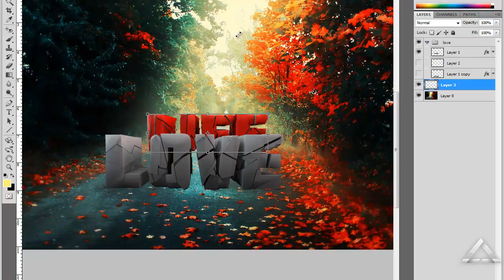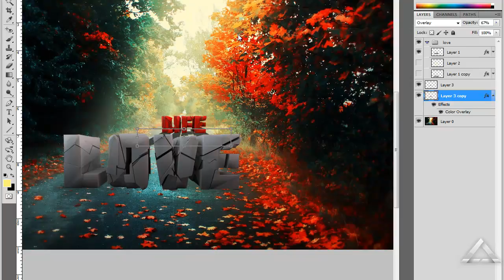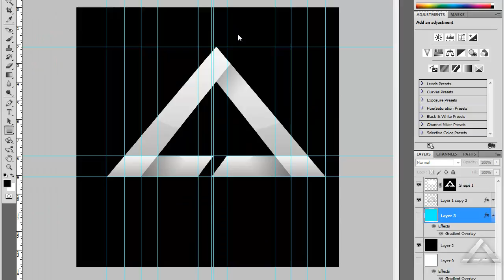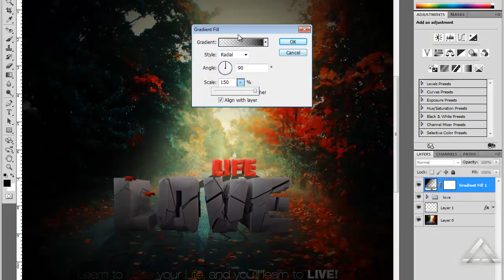Love Life | CHAOZ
Well things haven't been going to well , and I did this speedart to express some deep emotions right now.Been down alot lately. hope you enjoy it.

-chaoz.